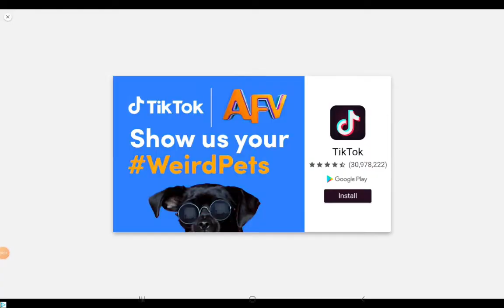reduce 4 part7